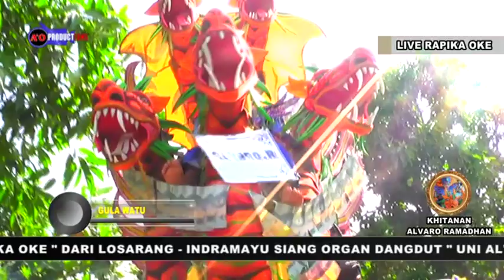GULA WATU || SINGA DANGDUT RAFIKA OKE PANGKALAN 2 JULI 2019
DOKUMENTASI BPK. WARNA - IBU RUKIYAH || DALAM RANGKA KHITANAN ALVARO RAMADHAN ||PANGKALAN SELASA 02 JULI 2019 || TEMPAT : DESA PANGGKALAN BLOK BELAKANG LPG KEC. LOSARANG - INDRAMAYU || LIVE UNI ALVI DS. LANGGENGSARI BLOK KALIKANGKUNG KEC. LELEA - INDRAMAYU || A'O PRODUCTION DEPAN BALAI DESA TEMPEL KULON KEC. LELEA - INDRAMAYU WA. 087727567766 FB. A'O SHUN YOUTUBE A'O STUDIO